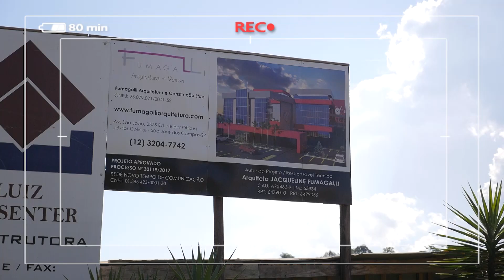[REPORTAGEM] Novas Instalações